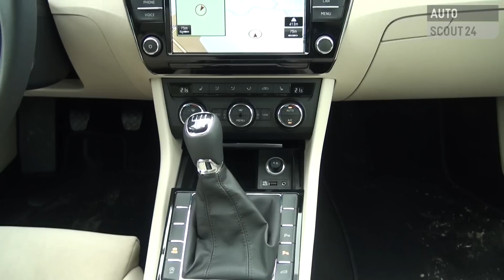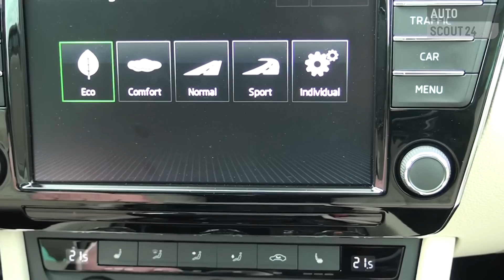Skoda Superb im Test (2015) - AutoScout24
Skoda präsentiert die neue Modellgeneration des Superb. Mit viel Platz und Technik aus der Oberklasse schielt das Skoda-Flaggschiff Richtung BMW & Co.